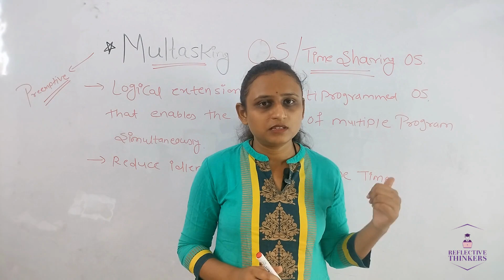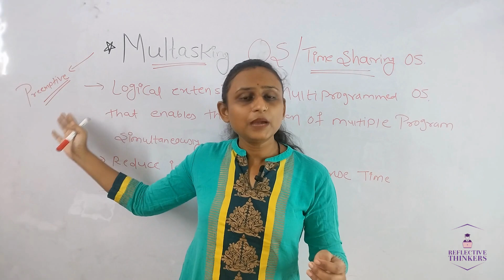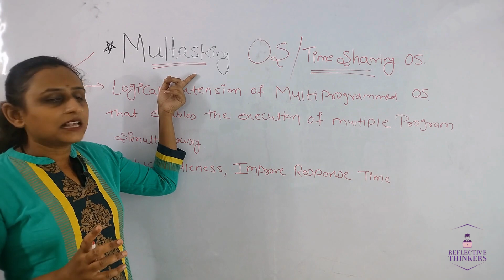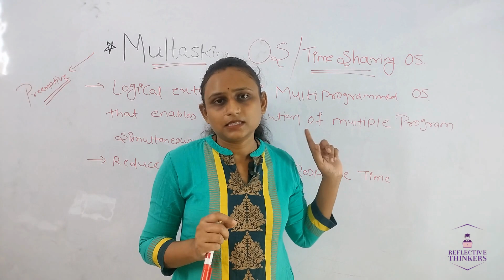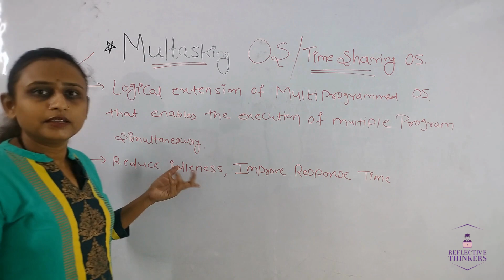Multitasking Operating Systems: Unleashing the Power of Concurrent Execution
Welcome to our enlightening video on multitasking operating systems, where we explore the remarkable capabilities that allow computers to perform multiple tasks simultaneously. Join us as we dive into the world of multitasking, unveiling the power of concurrent execution and resource management.

In this video, we delve into the following aspects of multitasking operating systems:
1.Understanding Multitasking
2.Preemptive vs. Cooperative Multitasking
3.Process Scheduling
4.Context Switching
5.Interprocess Communication (IPC)
6.Resource Management
7.Benefits of Multitasking

Whether you're a computer science student, a software developer, or simply curious about how multitasking works, this video will equip you with a solid understanding of concurrent execution and resource management in operating systems.

Join us as we uncover the power of multitasking operating systems. Watch now to explore the remarkable capabilities that enable computers to perform multiple tasks simultaneously